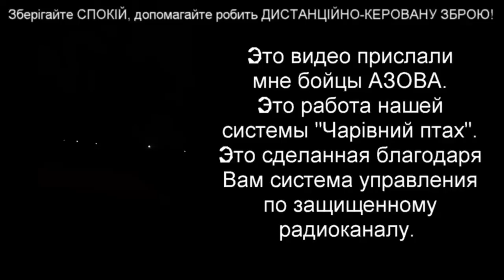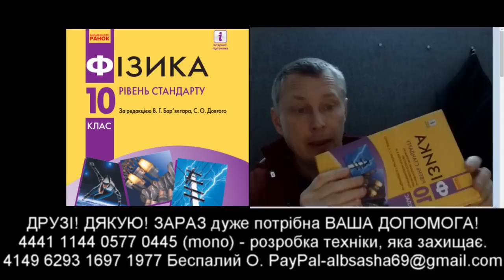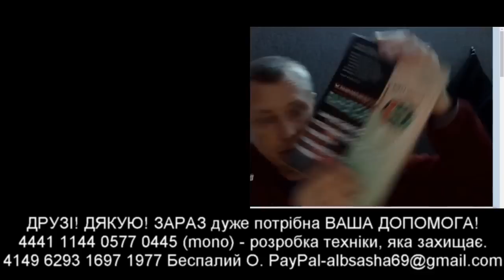БЕСПАЛЫЙ ЖЖЕТ! ПРОРОЧЕСТВО СБЫВАЕТСЯ!